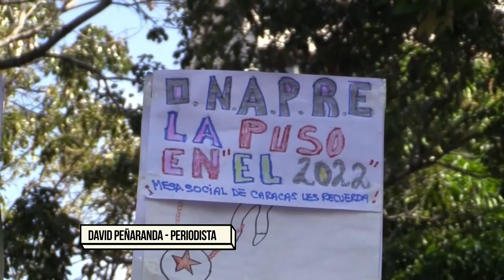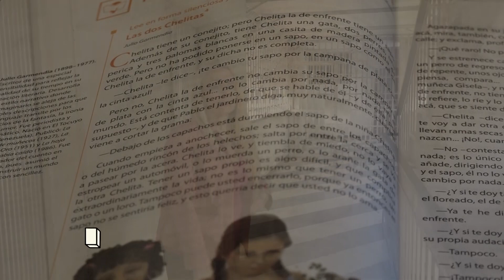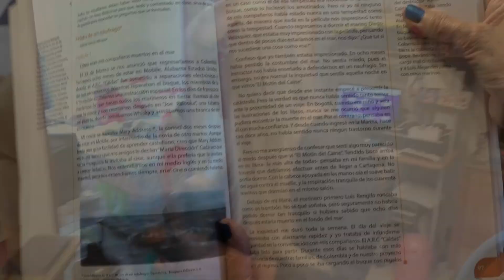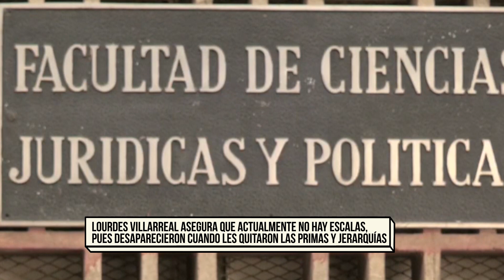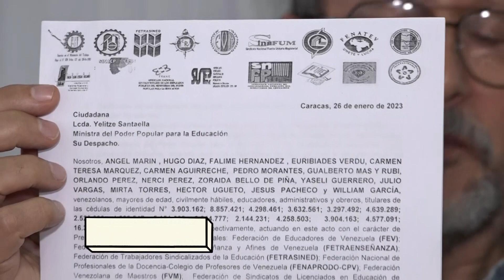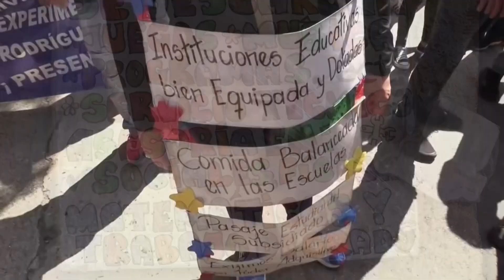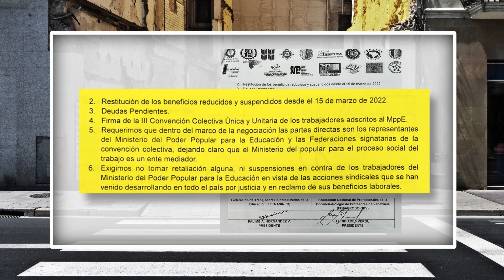Periodismo de calle || Docentes venezolanos: entre las carencias y la vocación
Desde que inició el año 2023 las calles venezolanas han experimentado marchas y contramarchas.

El magisterio exige un aumento salarial que pueda cubrir el precio de la Canasta Básica, y por otra parte, el sector oficialista insiste en el cese de las sanciones que pesan sobre el país.